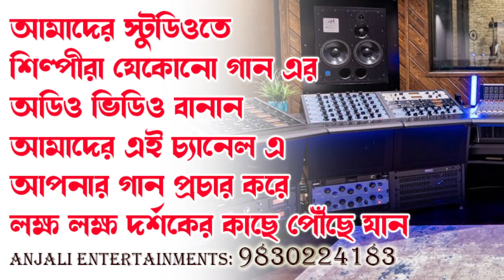শ্রীশ্রীবড়মায়ের শুভ ১৩১তম জন্ম তিথিতে নিবেদন | Sri Sri Boromaa Satsang Deoghar Song | Kakali Pal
অঞ্জলি ভক্তি সাগর এর কপি রাইট কোনো গানের ভিডিও বা অডিও অন্য কোনো ইউটিউব চ্যানেলে বা অন্য কোন ডিজিটাল প্ল্যাটফর্ম এ আপলোড করলে তা আইনত দণ্ডনীয় অপরাধ বলে গণ্য হবে।শ্রীশ্রীবড়মায়ের শুভ ১৩১তম জন্ম তিথিতে নিবেদন | Sri Sri Boromaa Satsang Deoghar Song | Kakali Pal | Satsang Shravan Parikrama

Satsang Deoghar Bhajan
Satsang Adhiveshan Bhajan

Satsang Deoghar Song
ঠাকুর অনুকূলচন্দ্রের সুপার হিট গান | Anukul Thakur Song | Satsang Deoghar Bhajan Juke Box

SONG: JAGOT PALINI JAGOT TARINI ( SRI SRI BOROMAA SONG)
LYRICS & TUNE: SRI SRI DADA
SINGER: KAKALI PAL
PRODUCTION:ANJALI ENTERTAINMENTS

Watch & listen this very papular Thakur Anukulchandra & Sri Sri Boromaa Satsang songs, Kirtan & Bhajans.

Anjali Bhakti Sagar